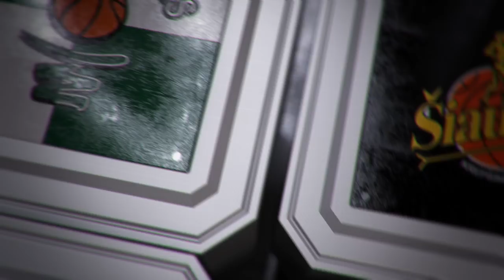TOP5: gražiausi dvidešimt aštuntosios savaitės LKL epizodai